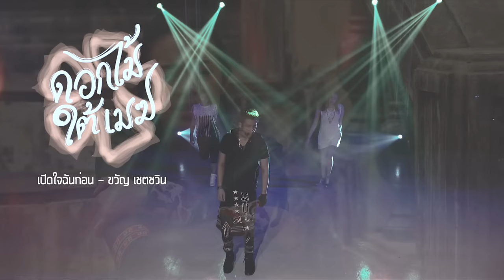เปิดใจฉันก่อน Ost.ดอกไม้ใต้เมฆ | ขวัญ เชตชวิน | Official MV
เพลง เปิดใจฉันก่อน (เพลงประกอบละคร ดอกไม้ใต้เมฆ)

ศิลปิน ขวัญ เชตชวิน
ทำนอง/เรียบเรียง  ชุมพล สุปัญโญ

ทุกครั้งที่เธอนั้นมองกัน ฉันเป็นตัวร้าย
ไม่สนที่จะรักใครใคร รักแค่ตัวเอง

* ฉันยังมีความรู้สึก นึกถึงใครเหมือนกัน
   ฉันยังคงมีหัวใจ แต่มีให้เธอเท่านั้น
   แค่ฉันซ่อนมันเอาไว้ ไม่เคยให้ใครได้เห็น
   แค่ฉันซ่อนมันเอาไว้ ไม่ได้แปลว่าฉันรักไม่เป็น

**   เปิดใจของฉันซะก่อน เธอก็จะได้รู้
      ถ้าลองได้เข้ามาดู จะเห็นเธออยู่ข้างใน
      เปิดใจของฉันซะก่อน และช่วยมองอีกครั้ง
      แล้วเธอจะพบบางอย่าง ว่าฉันรักเธอทั้งหัวใจ

เธอมองว่าฉันเห็นแก่ตัว ทำเรื่องเลวร้าย
ไม่แคร์ไม่เคยสนใจใคร ทำเพื่อตัวเอง

(ซ้ำ */ **)